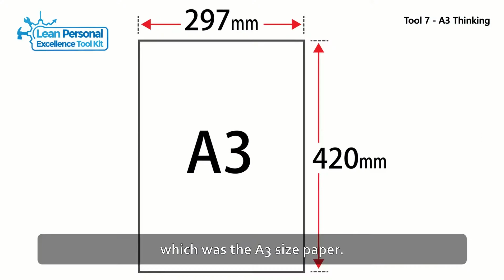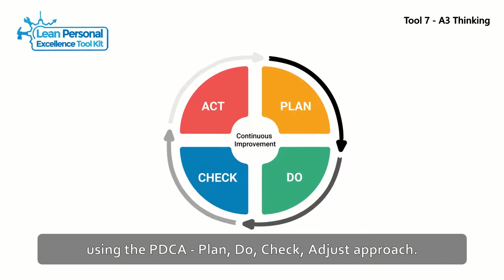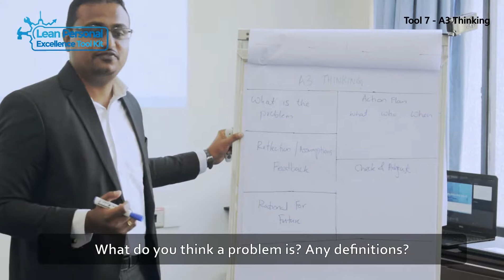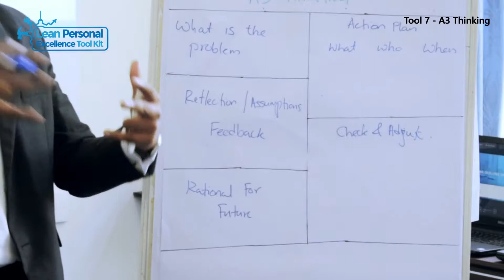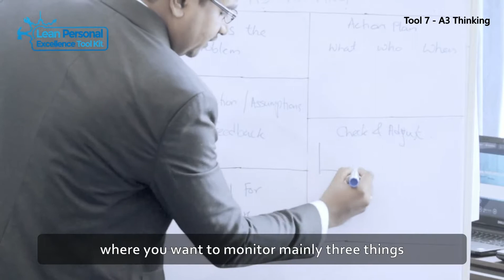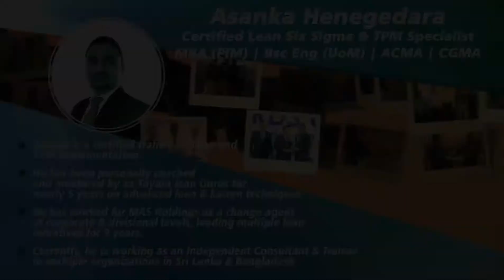Learn how A3 Thinking can be used to tell your story effectively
A3 Thinking is an effective method used by Toyota, to embed the scientific PDCA methodology into their proposals. It was highly successful and later same methodology was used for other reports and presentations as well.